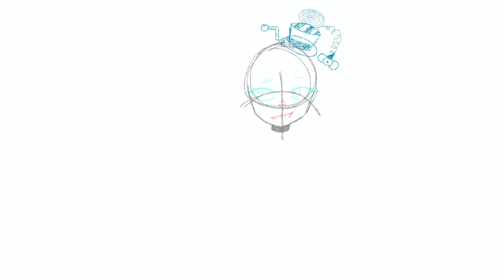Nana speedpaint from Star of the Show!!! :3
Finally after two months of no GaP speedpaints I return with a lesbian clown

Two things:
1. Thank you to ​⁠@1ydiart_  for the inspiration to draw this!!